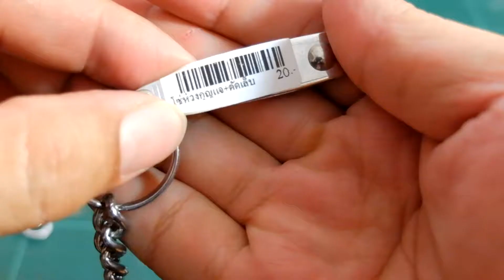DIY : เปิดกระเป๋ากล้องแบบซิปคู่ได้ง่ายๆ ด้วยตัวช่วยราคา 20 บาท!!!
DIY : อุปกรณ์ช่วยเปิดกระเป๋ากล้อง (ไม่รู้จะเรียกว่าไร)
เอาเป็นว่า มันมาช่วยให้ผมเปิด และปิดกระเป๋ากล้องที่ใช้อยู่ได้สะดวกและรวดเร็วมากขึ้นแบบสุดๆ เลยล่ะ...